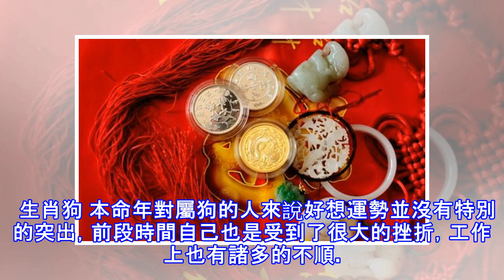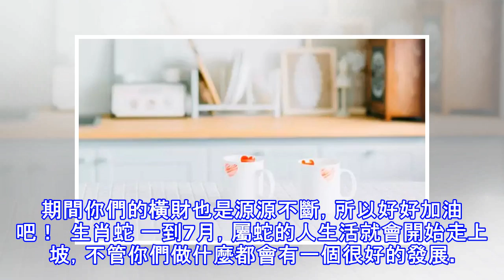7月好事齊聚, 萬事皆順的三大生肖!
7月好事齊聚, 萬事皆順的三大生肖!
6月已經開始過半了，7月就在眼前，哪怕你前段時間的運勢並不是特別的好，但是在接下來的一段時間，可能就會好事齊聚，做什麼都會特別的順利。  生肖虎 屬虎的人性格有一點急躁，做事容易衝動，所以總是理虧。不過只要你們熬過7月，運勢還是非常不錯的。因為接下來的一個月對你們來說萬事皆順，也就是不管你們做什麼都會伴隨著好運。不僅身邊會有很多貴人，生活也是格外的輕鬆，相信只要你們好好把握，就會有一番不錯的橫財，所以屬虎的人趕緊調整一下心態吧。  生肖狗 本命年對屬狗的人來說好想運勢並沒有特別的突出，前段時間自己也是受到了很大的挫折，工作上也有諸多的不順。不過在接下來的一個月，運勢還是非常不錯的，你們的好事也...
源: pixpo